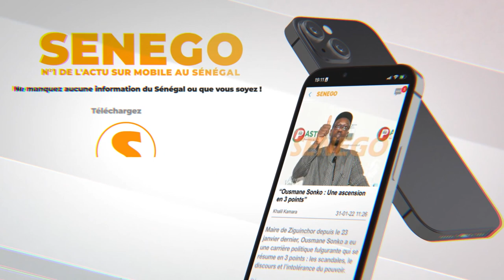La Lonase met en jeu son nouveau produit "La Masse Commune Internationale"